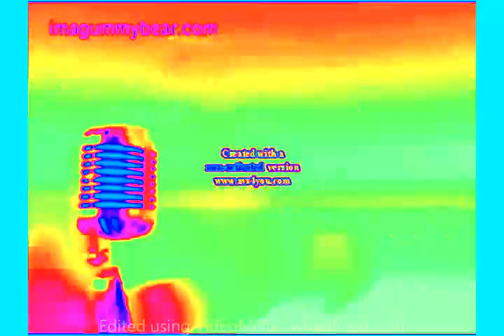KlaskyKlaskyKlaskyKlasky Gummy Bear Song Version VideoMeld Effects